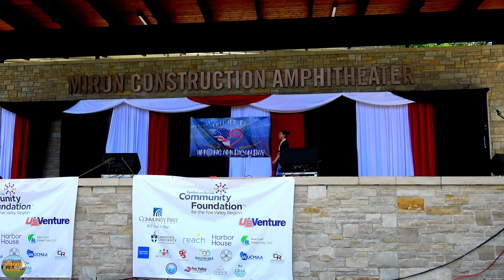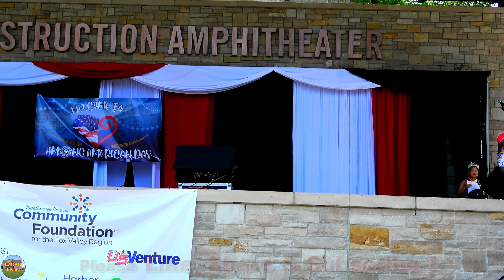Fashion Show @Hmong American Day Festival, Appleton, WI 5 14 22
The Appleton Hmong community celebrates its first Hmong American Day on May 14, 2022.  For more information about my videos, please visit: